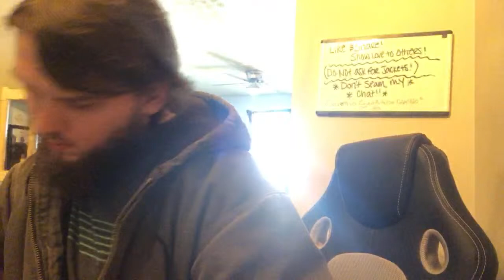Live - How To LIVESTREAM on YouTube | Promoting Small Youtubers